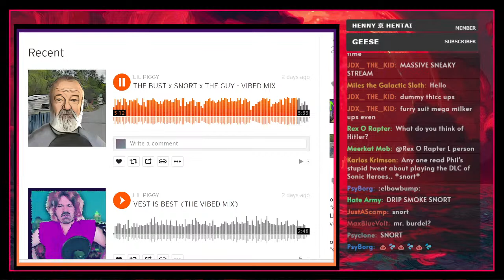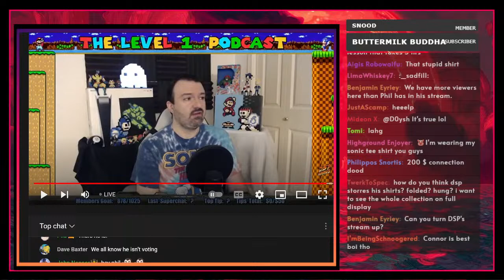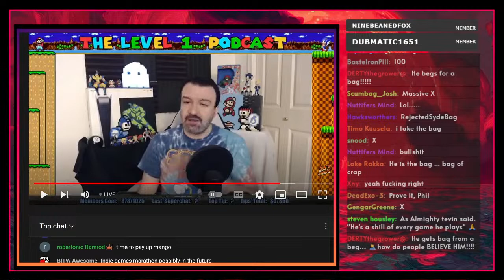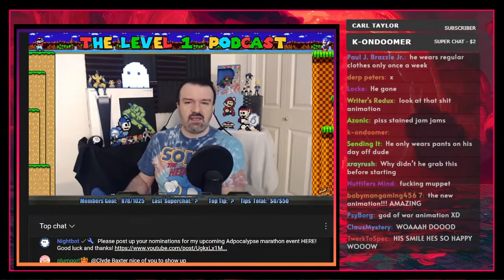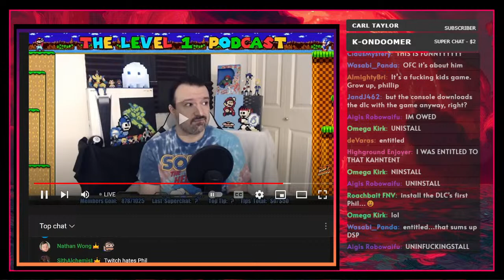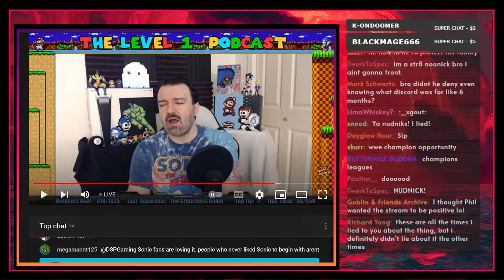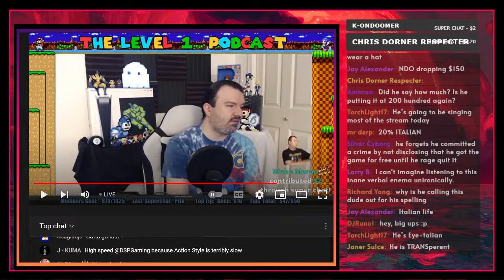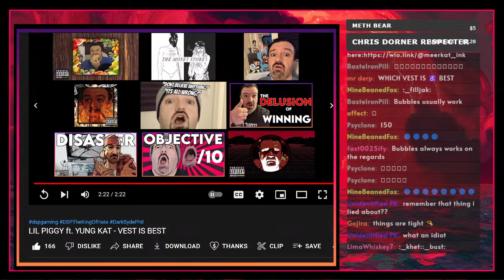The OBJECTIVE 0/10 Trashcast || Objective Edition (Level One Viewing)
THAT BEING SAID PODCAST:  @That Being Said

0:00 Intro Short
4:02 Some random TAHXIC DSP gameplay
18:53 THE RAW FILL